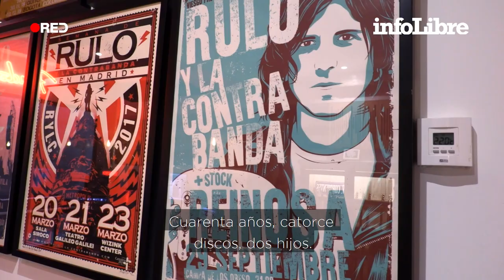Rulo: "P'aquí p'allá es lo que yo quería que fuera mi vida” | Historia de una canción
Cuando la compuso, el fundador de La Fuga tenía diecinueve años y trabajaba de pinche de fontanero.